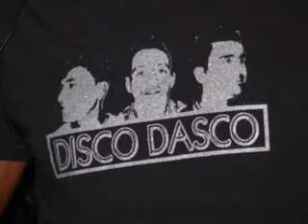dj sammir-give it back @ la rocca